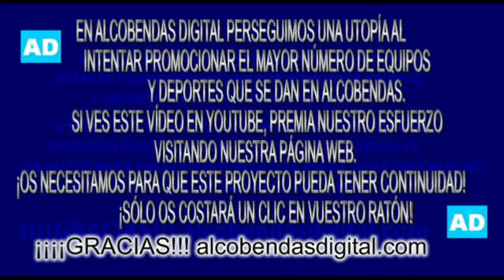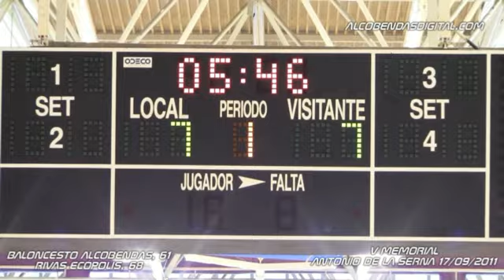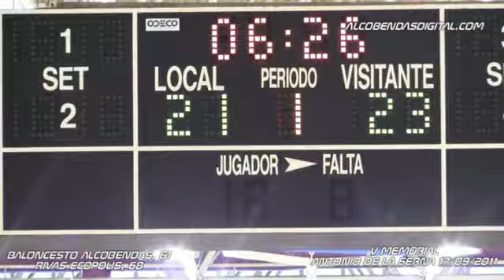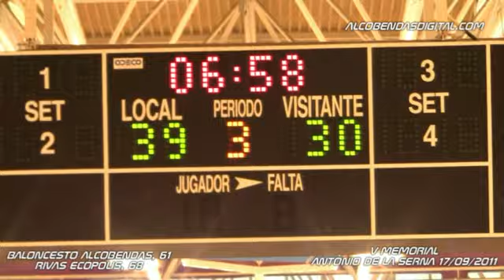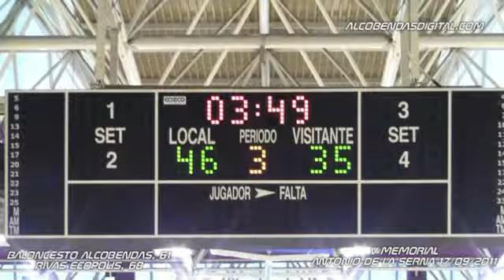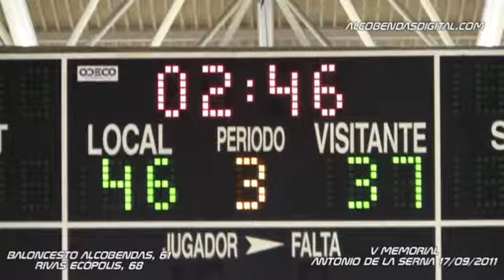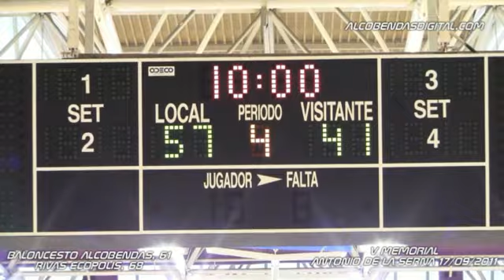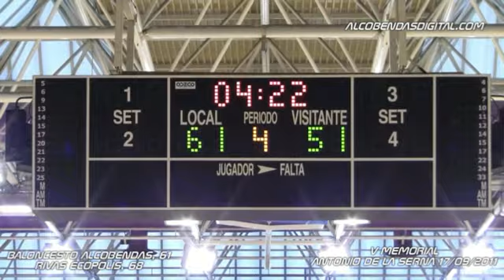Baloncesto Fundal Alcobendas-Rivas Ecópolis 61-68 - alcobendasdigital.com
V Memorial Antonio de la Serna
Amaya Valdemoro (Alcobendas)
16-17/septiembre/2011